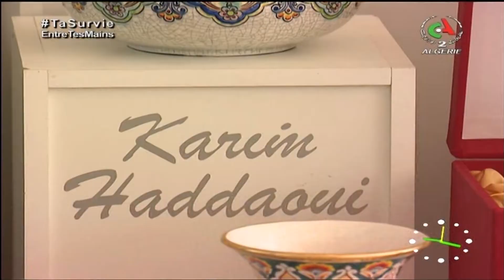Nassiba Djaidir rubrique mosaïques 25/05/2021 Alger